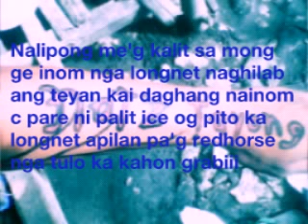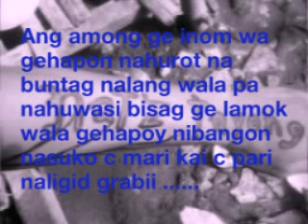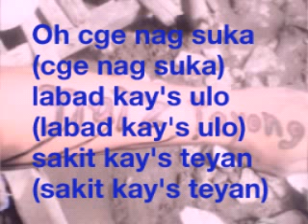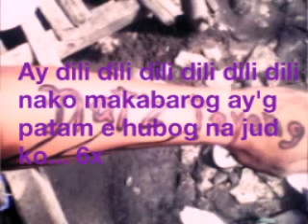i Really Like You Bisaya Version